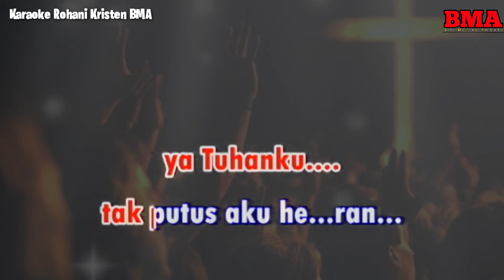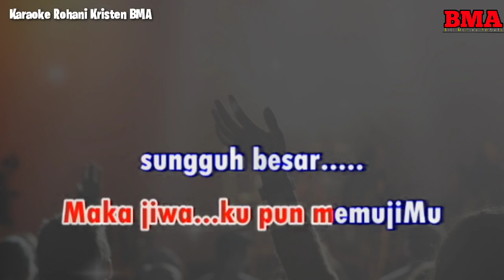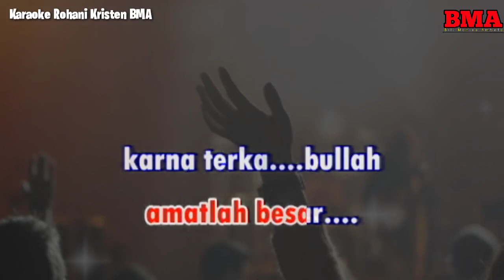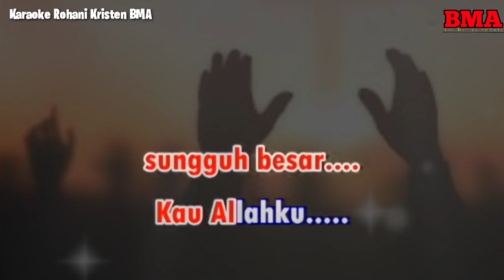MAKA JIWAKU PUN MEMUJIMU || KARAOKE ROHANI || DO = C || NADA TINGGI || NADA PRIA || HIGHER KEY